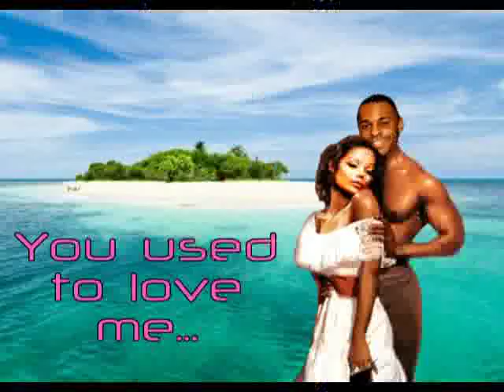La Toya Jackson - Baby Sister (1986)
The Queen of Pop's stunning single, Baby Sister, taken from her massively underappreciated album Imagination, was a critical success when it won the 'Outstanding Song Award' at the 16th Annual World Popular Song Festival in Japan. Criminally, it never received an accompanying promotional clip at the time, hopefully this peculiar oversight has at last now been rectified with this video...!

Technical advisor: Ms. K. McFarlane x